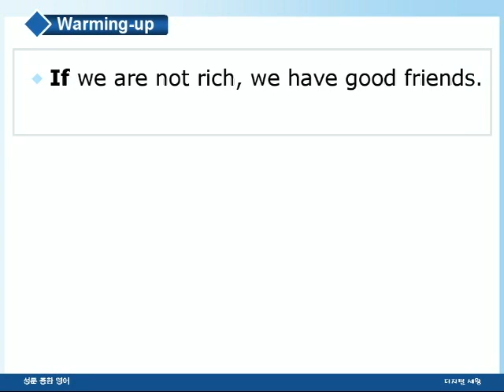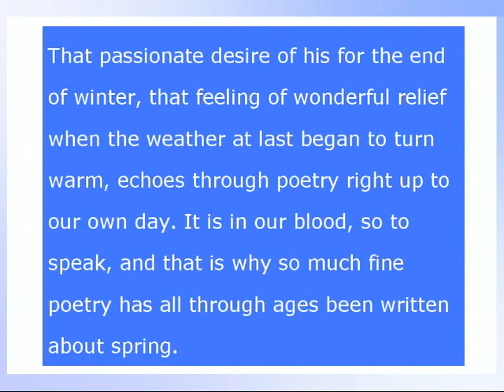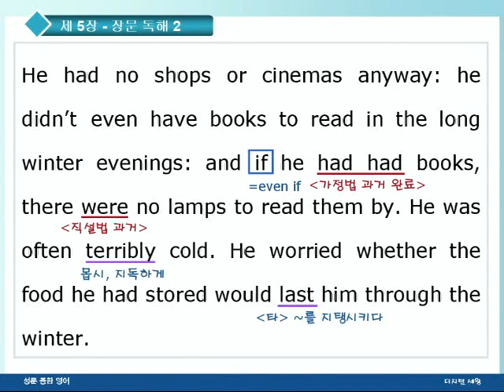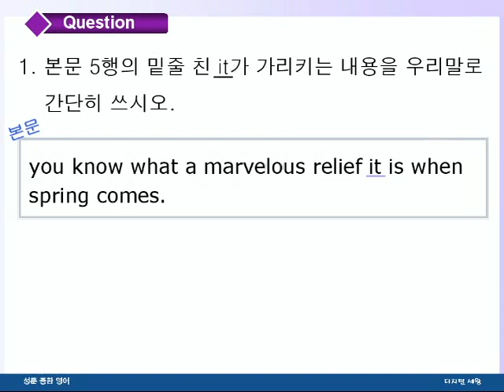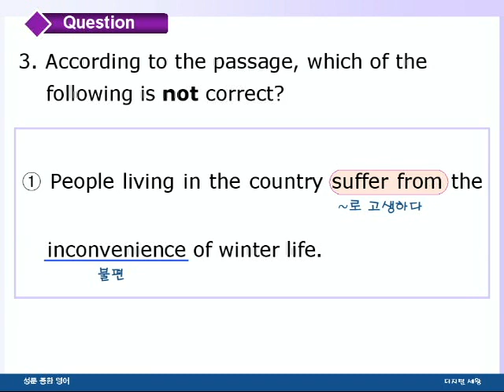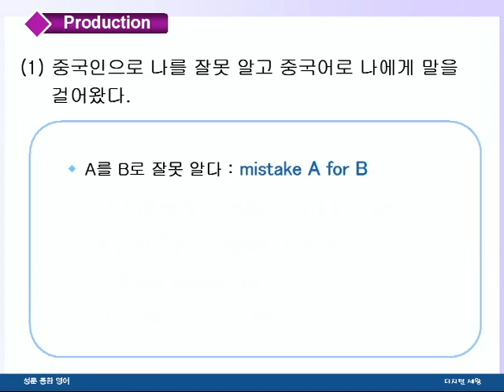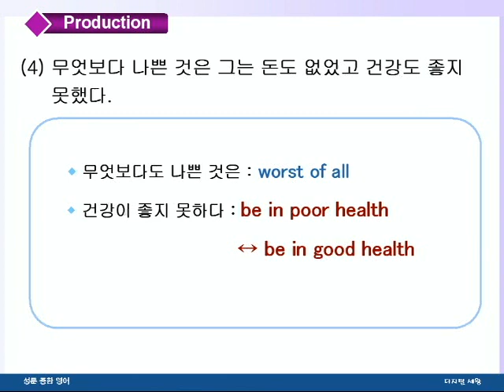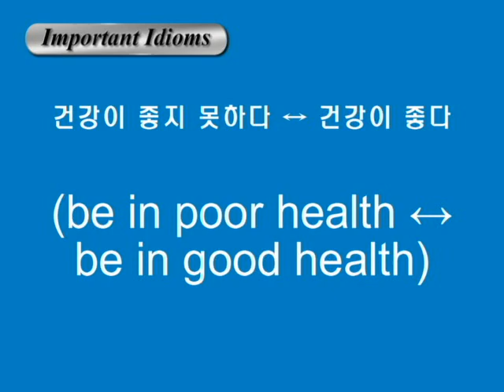종합영어 05장 2장문독해2강